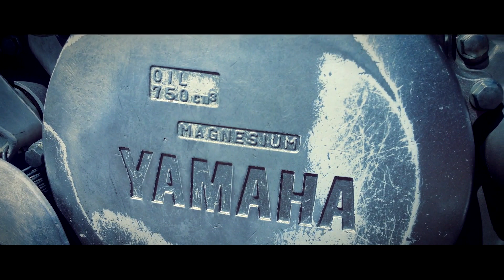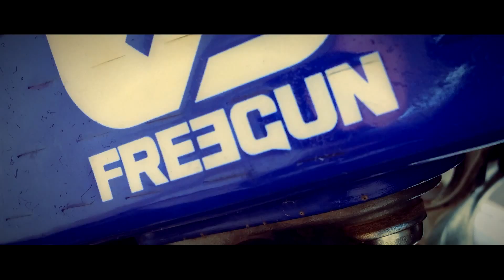Ma nouvelle moto | 250 YZ 2012 | EDIT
Voici ma nouvelle moto !
Une 250 YZ de 2012.

N'hésitez pas à me dire tout ce que vous en pensez car ça m'aide à progresser !

Pour ceux qui veulent discuter avec moi, rester informés, ou avoir pleins de bonus, c'est ici :

➜KTM : VENDUE !

➜YAMAHA :
-250 YZ
-ligne FMF
-boite a clapet BOYESEN
-sabot moteur
-décompresseur de fourche..
-levier embrayage flex
-bloc fourche kit départ
-jantes exel
-mousse de guidon yamaha pro taper

➜KAWASAKI :
-85 KX ( 2000 )
- silencieux bud racing
-en full origine également !

A bientôt !

KTENDURO.